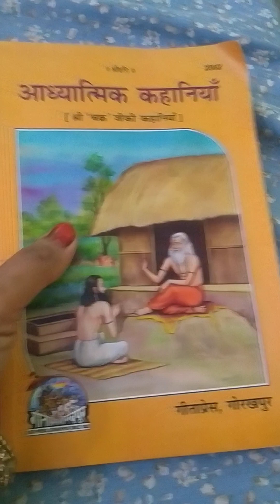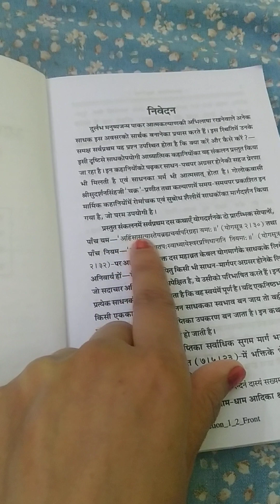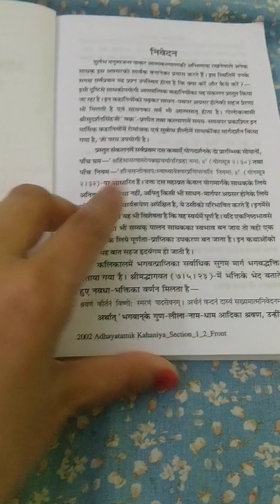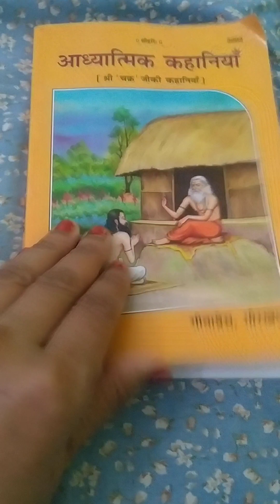Geeta press Gorakhpur Hindu ho to like subscribe or shared kro